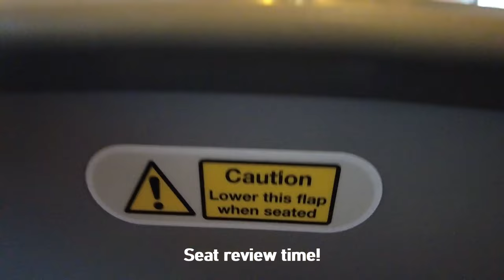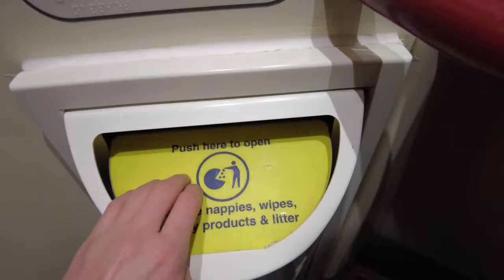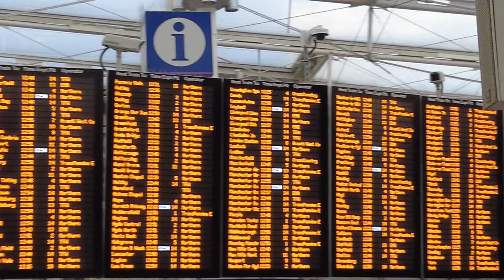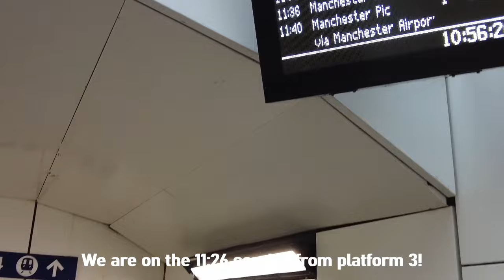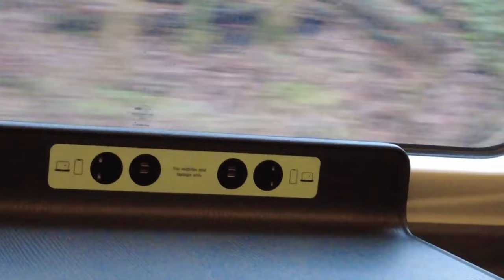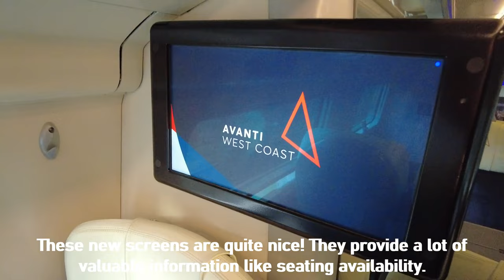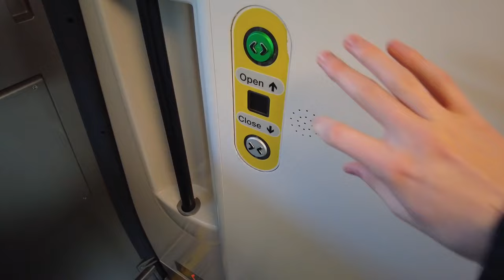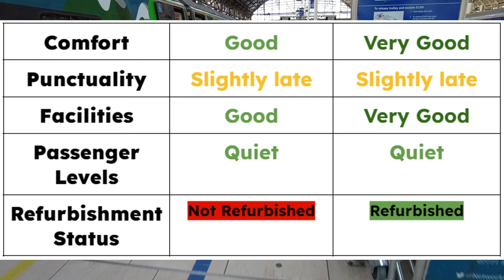Trying Avanti West Coast FIRST CLASS (Refurbished vs Unrefurbished)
Today's video is a bit different to my usual video! Today, I compare Avanti West Coasts first class! More specifically I compare an unrefrubished first class coach with a refurbished first class coach! It's like two journey reviews for the price of one!
Film Date: 29/12/2023 (Unrefurbished) 05/01/2024 (Refurbished)